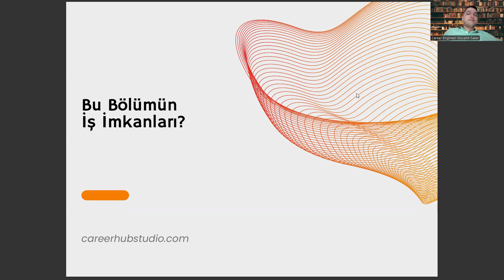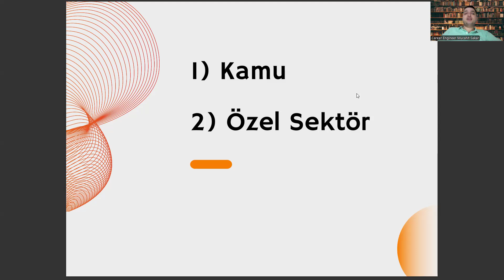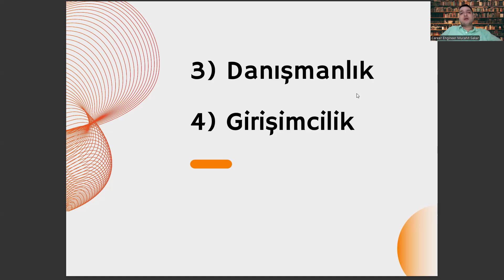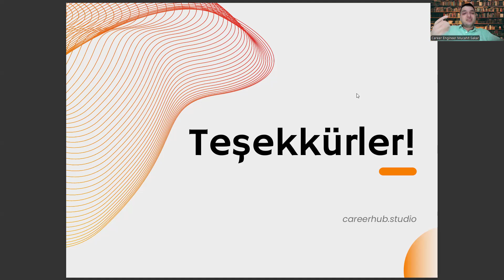Sosyoloji Bölümünün İş İmkanları Nelerdir?